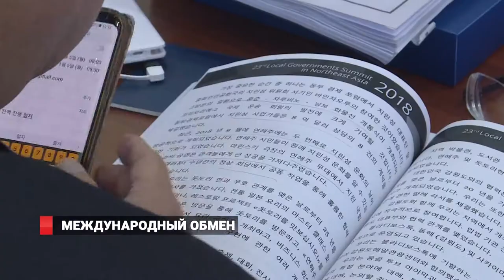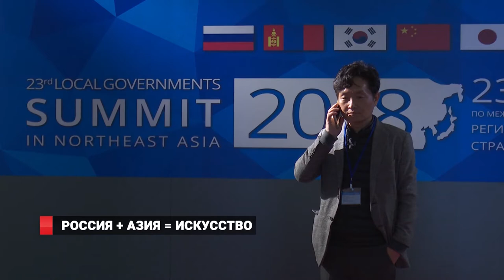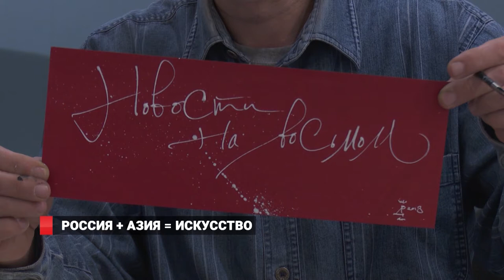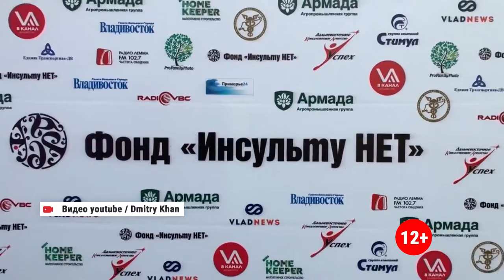САММИТ ГУБЕРНАТОРОВ АЗИИ. НОВОСТИ 30.10.2018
Саммит по международному обмену и сотрудничеству региональных администраций стран Северо-Восточной Азии стартовал во Владивостоке.
Глава региона обсудил работу приморских пекарен и попробовал себя в роли хлебопёка.  – Садовая.
 Рок-Владивосток – московская группа "Нот э сингл Брэйк" выступила в столице Приморья.